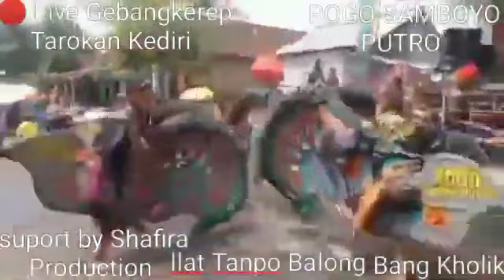ilat tanpo balung VOC Gea ayu x Dinda Rogo samboyo putro x SHF pro audio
dipublikasikan Sabtu 28 Desember 2024 ke Januari 2025
spesial malam tahun Baru 2024 ke 2025